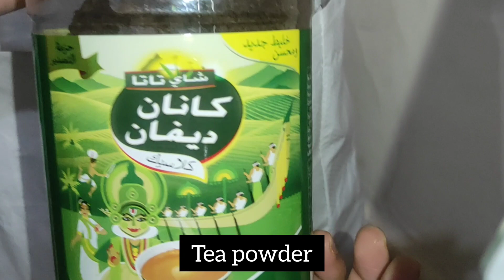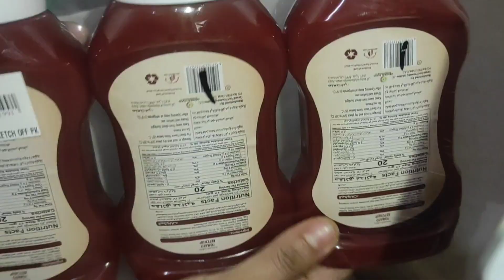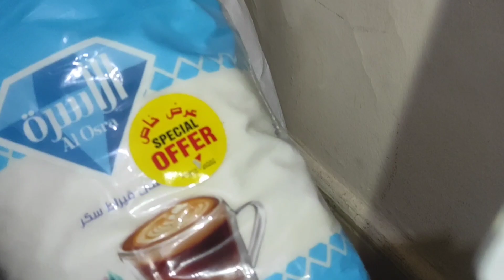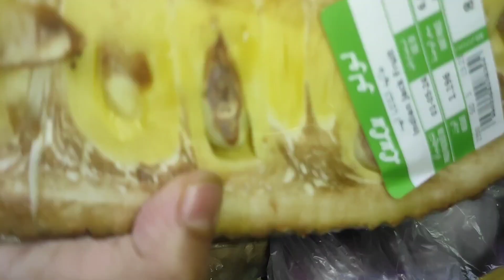what i shop at lulu||montly grocery items